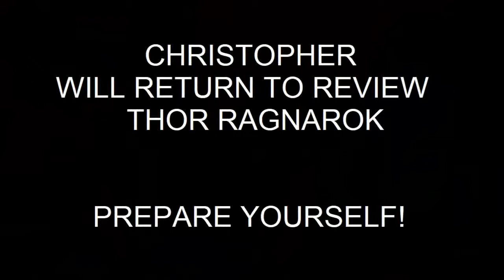Thor Ragnarok Trailer 2 REACTION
Thor Ragnarok is going to be epic but is there an easter egg we're not aware of?